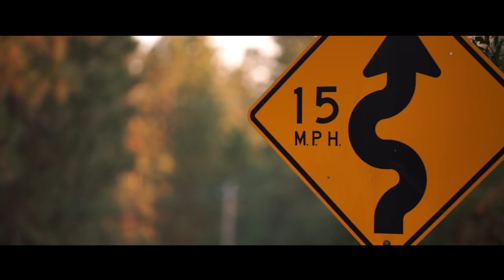A Net Positive